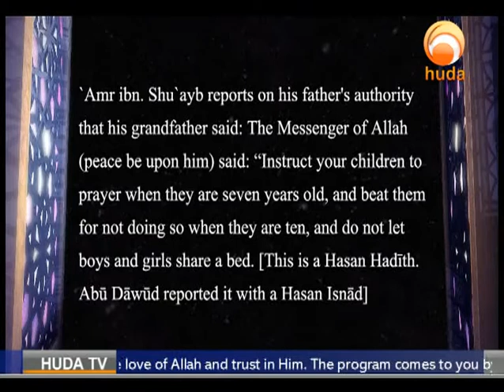Instruct children hadees cut